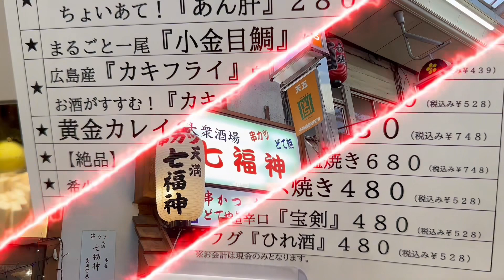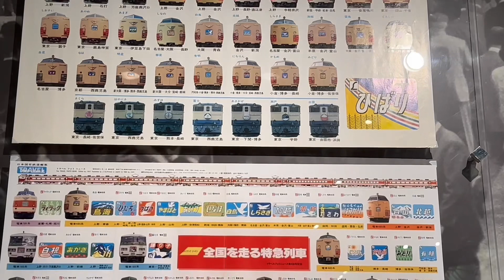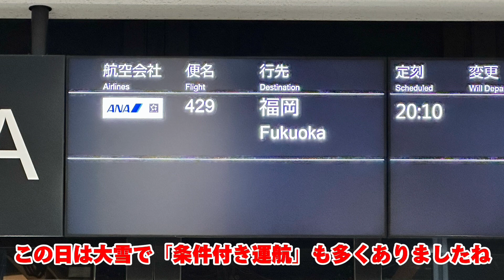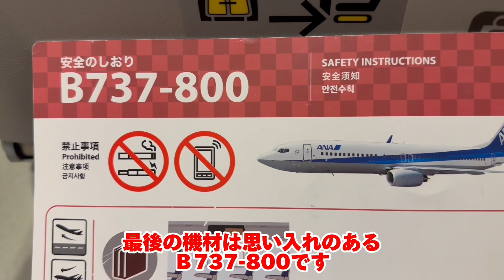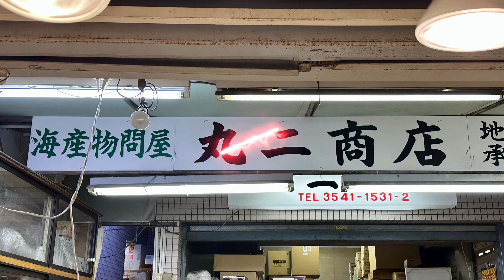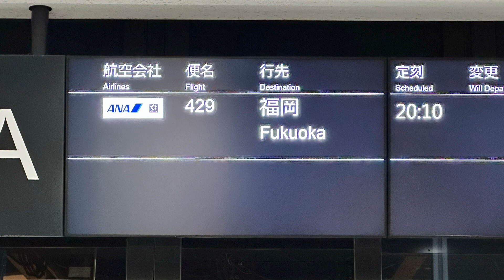京都鉄道博物館 『ayrtonセニーニャのあたおかCH』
東京、大阪くいだおれの旅ファイナル♫